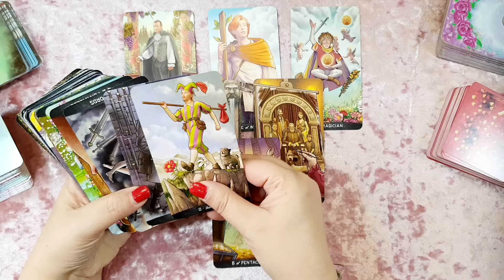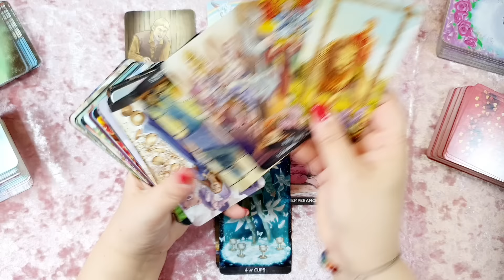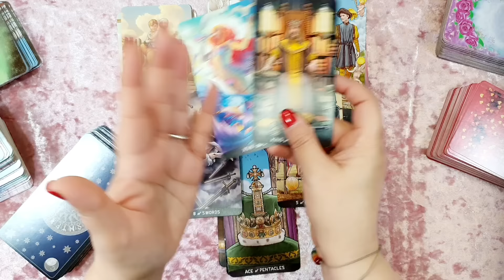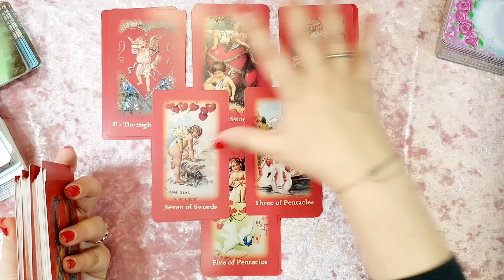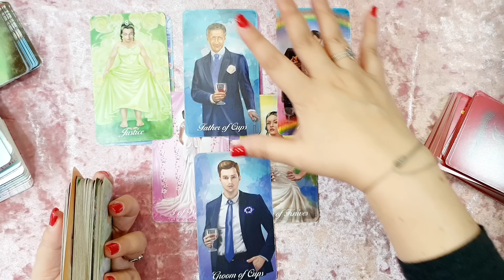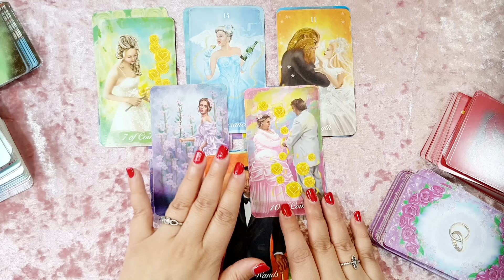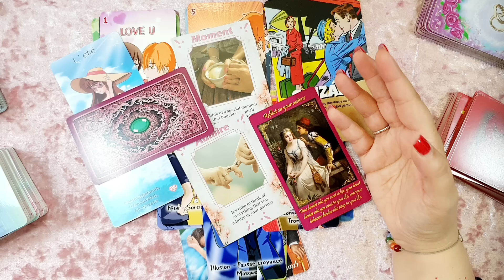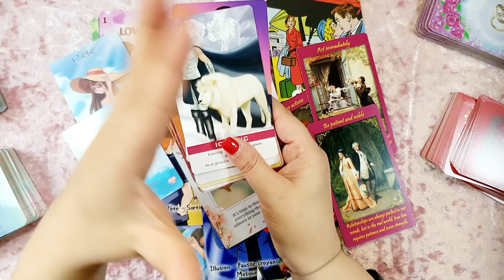GEMINIS💖PRECIOSO!! TAN ROMÁNTICO!!💖TE LO MERECES Horóscopo GEMINIS febrero 2024 Tarot Guia Angelical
💖geminis febrero 2024 💖HOROSCOPO MENSUAL Tarot Guia Angelical mathicita
💘AMOR Predicciones 2024  💘
CANCER 💘UN BUEN AMOR LLEGA RAPIDO!
LEO 💘QUE ROMANTICO!😍VIENE YA MISMO!
VIRGO 💘NUEVO SUPER AMOR! SUELTA AL EX!
PISCIS 💘ERES SU OBSECION😲DEJA TODO POR TI!
ESCORPIO 💘AMOR MÁGICO! ALMAS PREDESTINADAS!
GEMINIS 💘PRECIOSO! EL AMOR TE CAMBIA LA VIDA😍
TAURO 💘LO MAS TIERNITO QUE HE LEIDO POR DIOS😍
ARIES 💘ME HE EMOCIONADO TANTO😍💘✨
ACUARIO 💘TU LLAMA GEMELA CONQUISTA TU CORAZON😍
LIBRA 💘ME RUBORICÉ Y EMOCIONÉ💍PIDEN TU MANO!!
CAPRICORNIO 💘LO DEJA TODO POR TI!

En este vídeo de geminis tarot mensual revisamos todo lo que pasará en el horóscopo geminis febrero en temas de geminis amor , dinero, trabajo, salud, estudios, todo lo que se necesita saber como horoscopo geminis hoy.
Tema del vídeo: geminis horoscopo febrero 2024 y horoscopo geminis febrero 2024 amor - geminis tarot atemporal amor